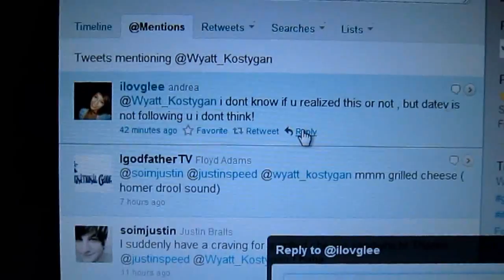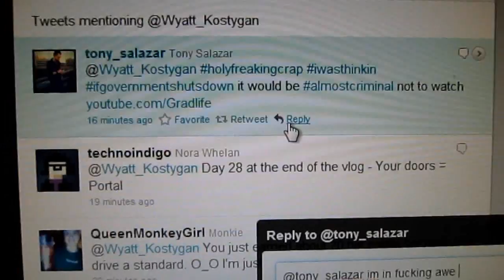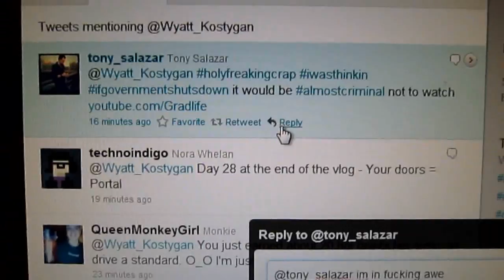Sexy Katy Perry Dance + Suit Shopping! (Day 35 - 4.7.11)